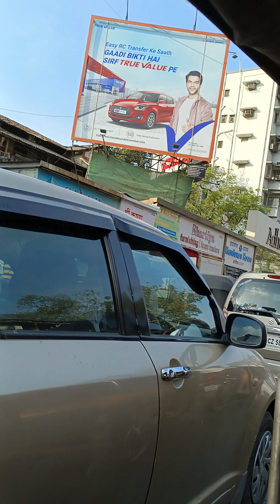Malad S V Road